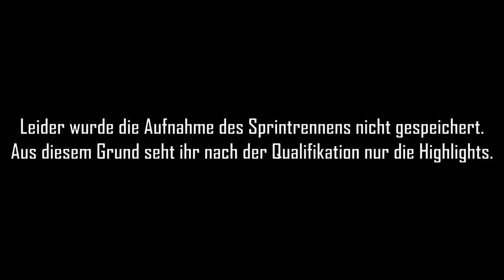Maximale Ausbeute in Österreich? | F1 22 - My Team [ PS5 ] S4F7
⬇️❗Für mehr Infos ❗⬇️

Es ist wieder Sprint-Wochenende und aktuell kann uns gefühlt niemand das Wasser reichen. Doch wenn es uns keiner reichen kann, kommt es halt von oben und so wird der Himmel seine Schleusen im Hauptrennen öffnen. Die Frage ist, wer hat hier die bessere Strategie und können wir trotzdem das Maximum an Punkten herausholen?

Zum Spiel:

F1 2022 ist das Offizielle Formel 1 Spiel von EA zur aktuellen Saison 2022. Vertreten sind alle Strecken und Fahrer der aktuellen Saison sowie die Fahrer der Formel 2 der Saison 2021 und später der Saison 2022. Des weiteren hält mit F1 Life ein neue Startbilschirm einzug in die neuste Version der F1 - Reihe

▶️ Lasst ein like und oder ein Kommentar für den Algorithmus da

Für die TRANSPARENZ.

Wenn ihr nichts mehr verpassen wollt folgt mir gerne auch auf Instagram.

Für Anfragen sämtlicher Art schreibt mir auf Instagram oder eine Mail an